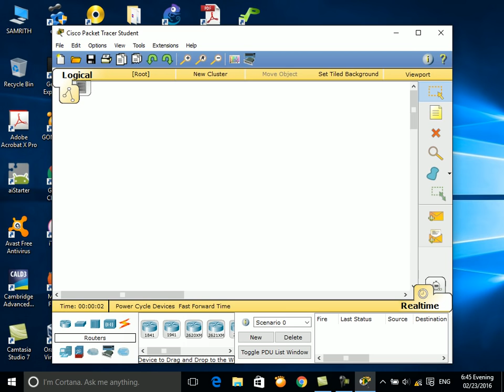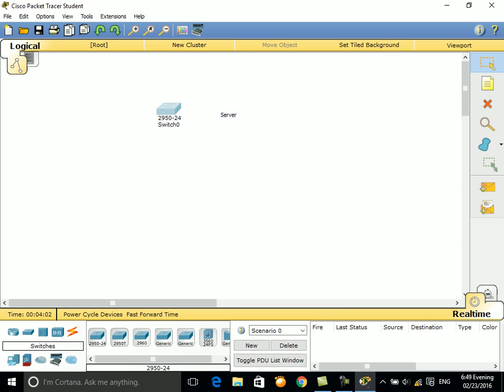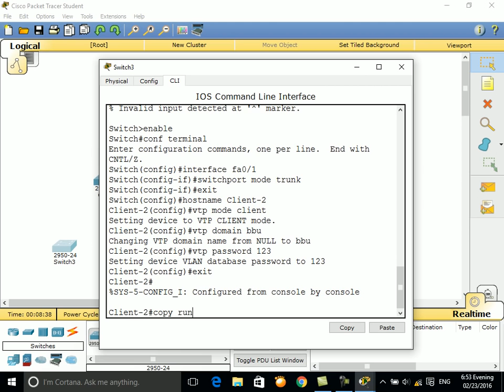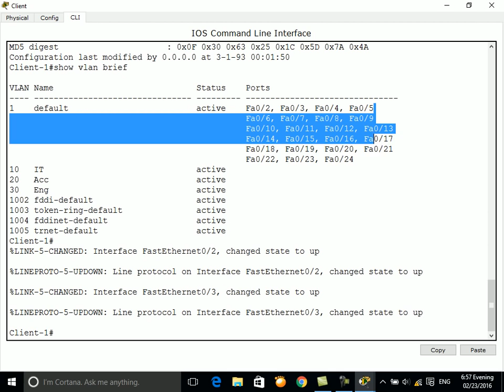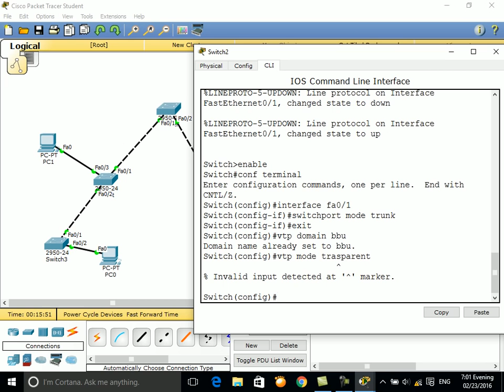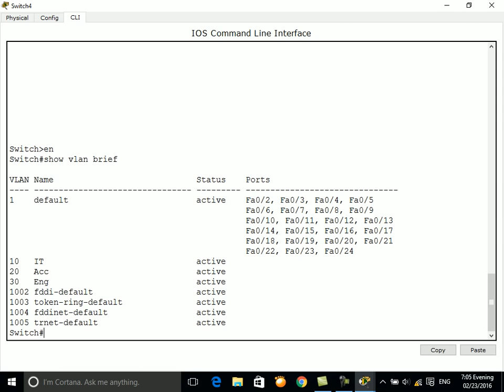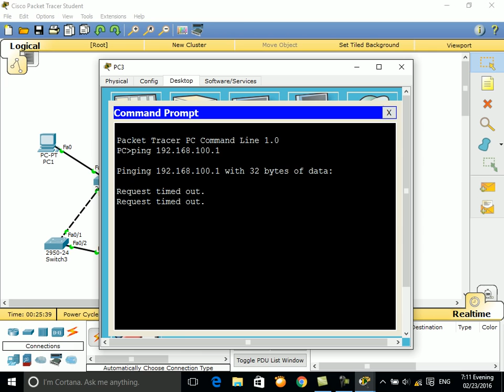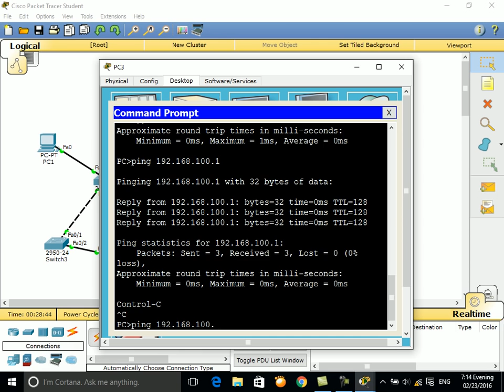How to configure VTP in Cisco Packet Tracer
Configure VTP in Cisco Packet Tracer
Some switch as VTP Sever, VTP Client and VTP Transprarent